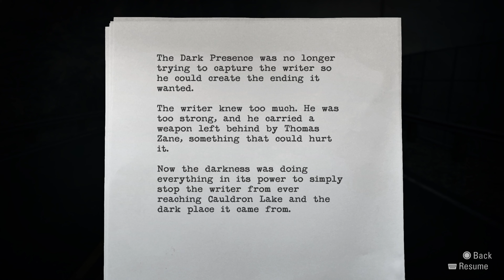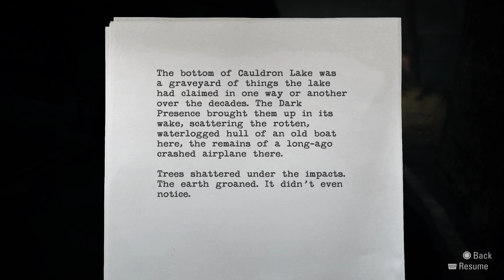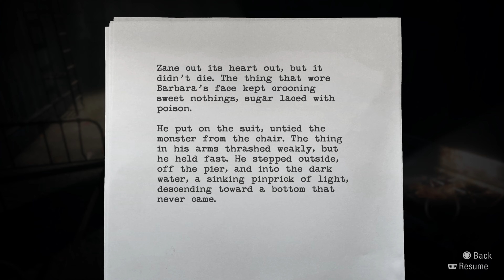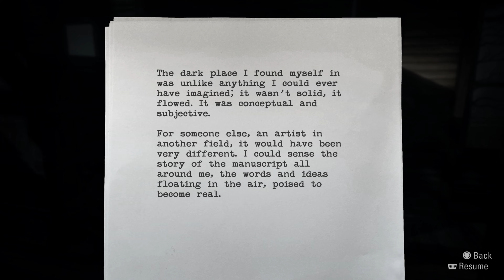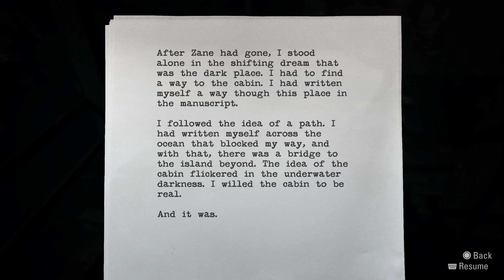Alan Wake Remastered - Episode 6 Ending - Saving Alice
Alan Wake Remastered Episode 5
Ending

Song: Walking in The Sky / Nico Staf